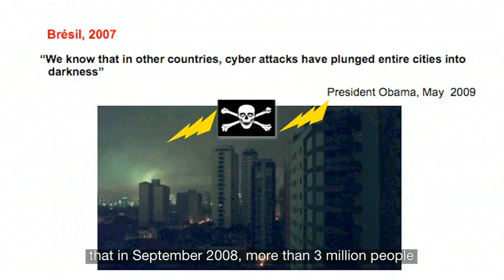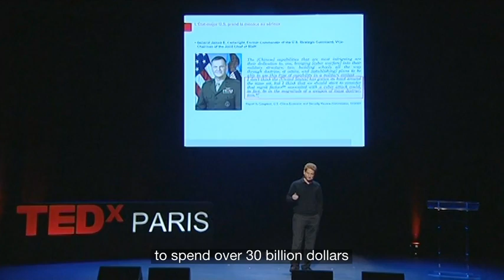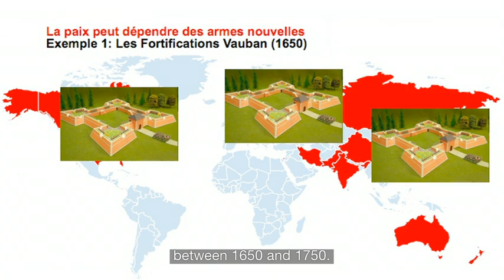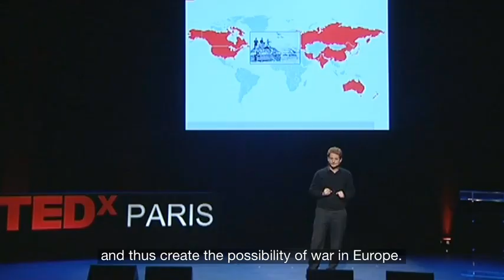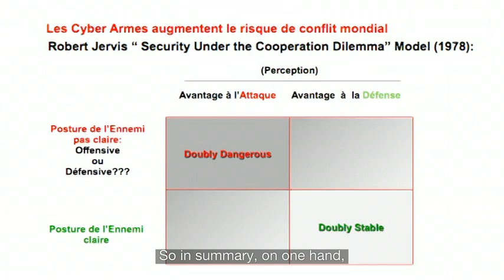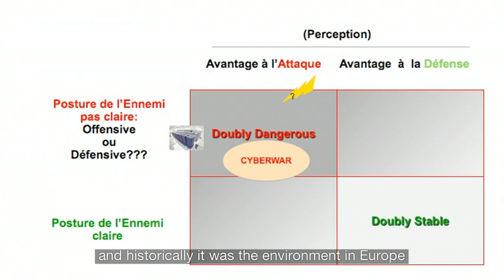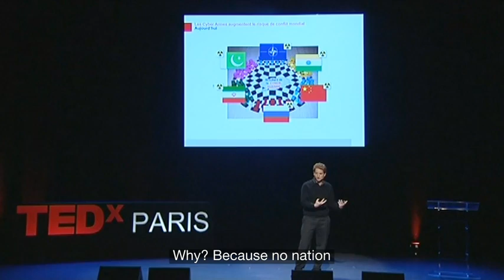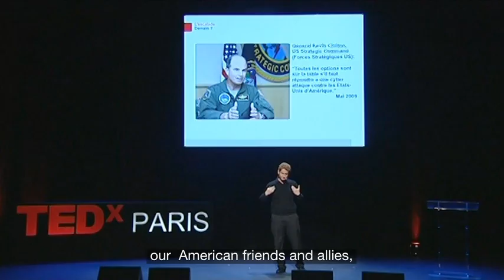Guy-Philippe Goldstein: How cyberattacks threaten real-world peace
More and more, nations are waging attacks with cyber weapons -- silent strikes on another country's computer systems that leave behind no trace. (Think of the Stuxnet worm.) At TEDxParis, Guy-Philippe Goldstein shows how cyberattacks can leap between the digital and physical worlds to prompt armed conflict -- and how we might avert this global security hazard.

Translated into English by Elisabeth Buffard
Reviewed by tedtalks